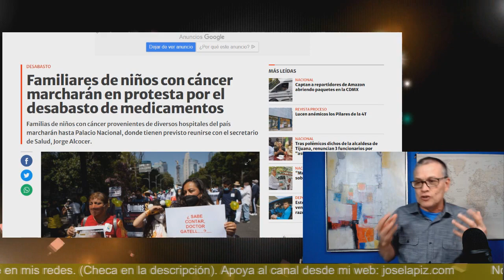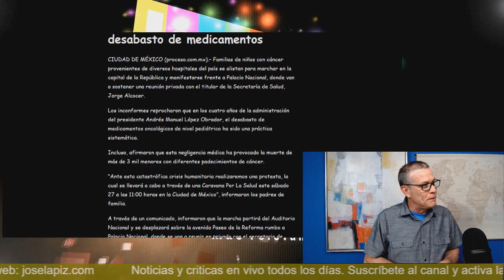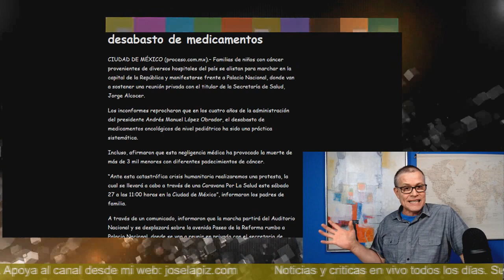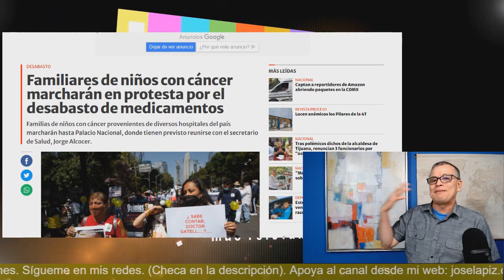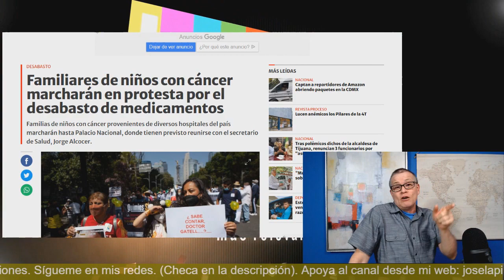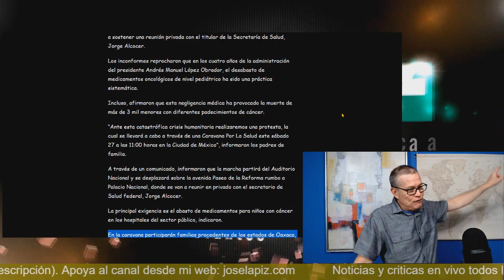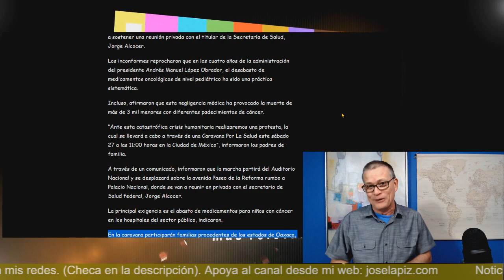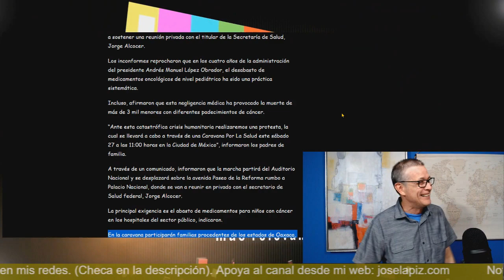¡Claudio X se puso bravo! Esto acaba de enviar a Palacio Nacional